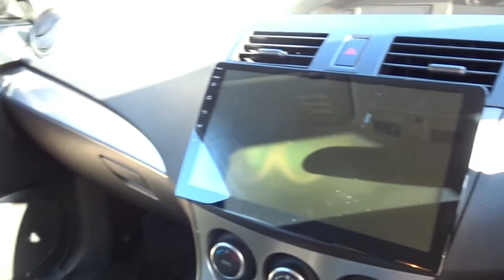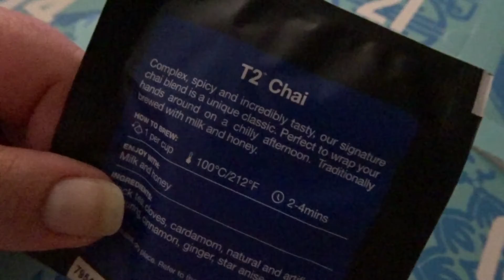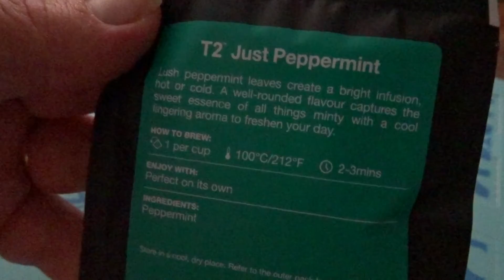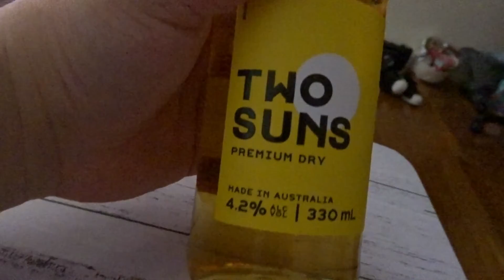VLOGMAS - December 20th - Shaun gets a new car accessory